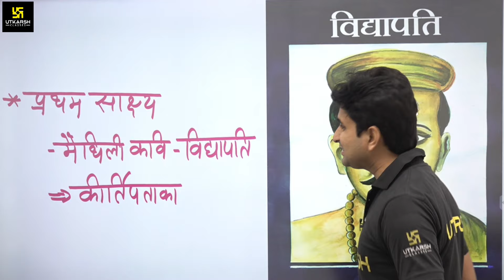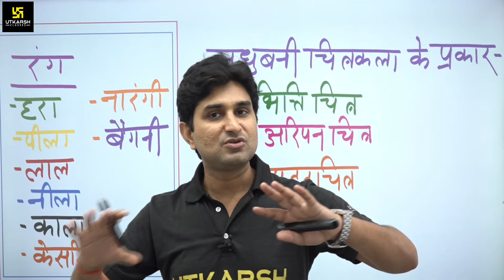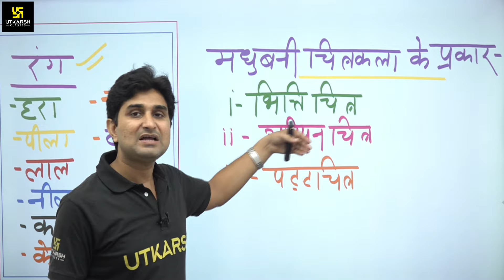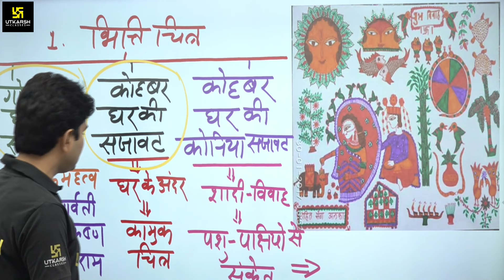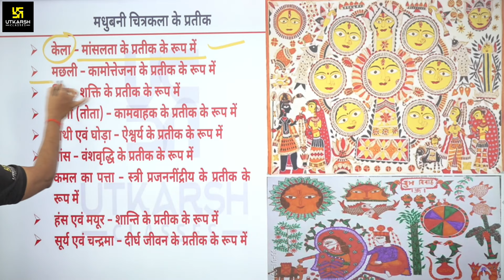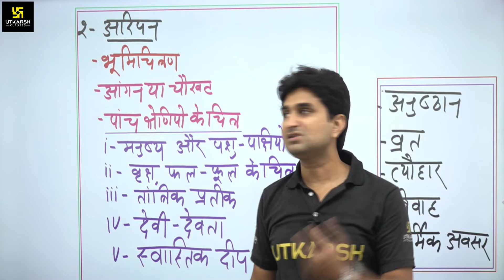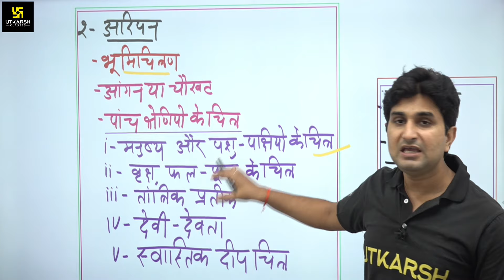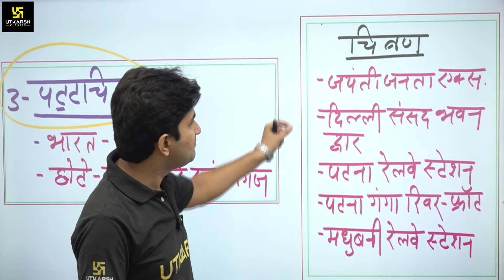क्यों है दुनिया मधुबनी पेंटिंग (Madhubani Painting ) की दीवानी ? जानिए Surendra Sir से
बिहार सभी प्रतियोगी परीक्षाओं की शानदार तैयारी करवाने के लिए Surendra sir  लेकर आए है  बिहार की प्रसिद्ध  मधुबनी पेंटिंग  | इस  विशेष Video में सर द्वारा आपको पेंटिंग की सम्पूर्ण जानकारी दी जा रही है। तो अंत तक जरूर देखे |